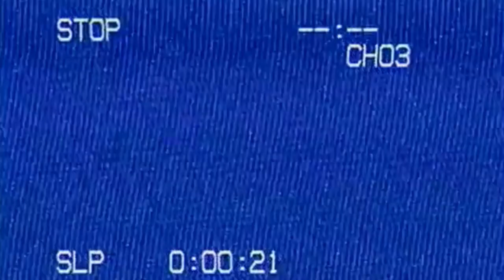13 Days of Spooky Promo Video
The "13 Days of Spooky" is a yearly special event from Oct 19th - Oct 31st where I play the scariest games suggested by my community and host a GLEAM competition where viewers earn points and can win prizes based on their interactions.

💀 JOIN NOW:

LIKE👍, COMMENT💬, SMASH👊, RING🔔️ AND SHARE📢!
YOU KNOW YOU WANT TO...ALL THE COOL KIDS ARE DOING IT😎

⚠️CHECK OUT MY OFFICIAL WEBSITE/MOBILE APP + SIGN UP TO THE MAILING LIST TO NOTIFIED OF NEW MUSIC, MERCH AND MORE:

⚠️LIKE MY STUFF? SEND A QUICK TIP TO SHOW YOUR SUPPORT. EACH TIP IS GREATLY APPRECIATED, COMPLETELY VOLUNTARY AND HELPS ME PUT OUT BETTER CONTENT FOR YOU:

⚠️SEND A GIFT FROM MY WISHLISTS:

🎁AMAZON WISHLIST

⚠️PS. ARE YOU ALSO A CONTENT CREATOR? CHECK OUT THE PRODUCTS I USE TO DO ALL OF MY OWN STUFF:

🛒STUFF I USE

STAY AWESOME PEEPS
- HaXxXo VtotheZ☠️

EARNINGS: This video is for educational or entertainment purposes only. There is no guarantee that you will receive financial gain from any of the information mentioned in this video. Your level of success is based on a number of factors including but not limited to hard-work, experience and knowledge. We have taken reasonable steps to ensure that everything shared in this video is accurate but we cannot represent that anything mentioned is free from errors. You expressly agree not to solely rely upon any information contained in this video.